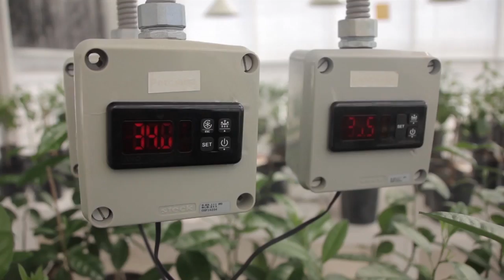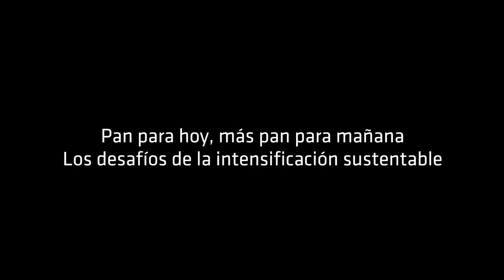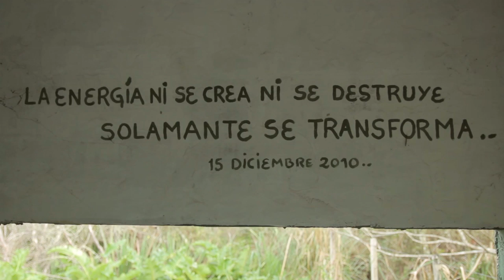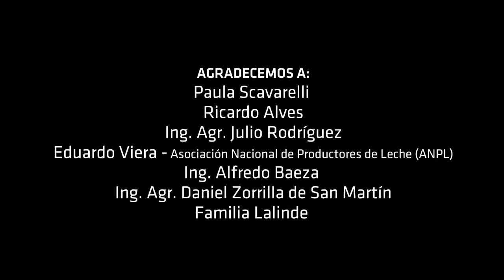Uruguay Agrointeligente: los desafíos de la intensificación sostenible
Primer programa de ciclo Uruguay Agrointeligente. Coproduccion de TNU y MGAP.